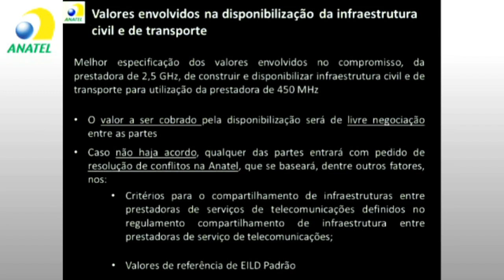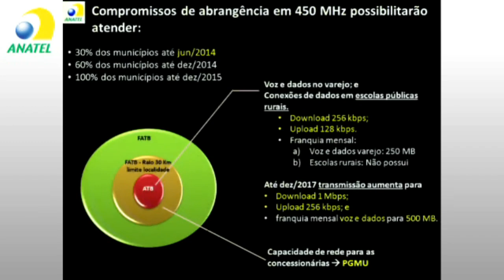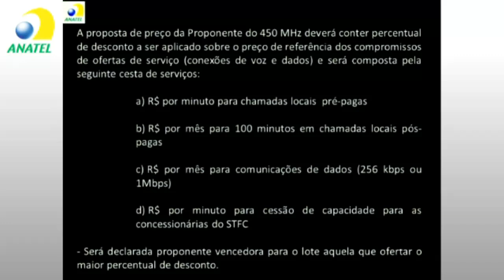Zona rural terá acesso à Internet até 2015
É o que prevê o cronograma definido pela Anatel no leilão da faixa de 450 MHz, sendo que a cobertura será gradativa, com 30% dos municípios com acesso já em meados de 2014. Pelo menos de início, velocidades serão baixas -- 256 kbps -- e pacotes terão franquia de dados. "É uma velocidade baixa, mas estamos falando de onde hoje não há acesso nenhum", disse o relator do edital, Marcelo Bechara.